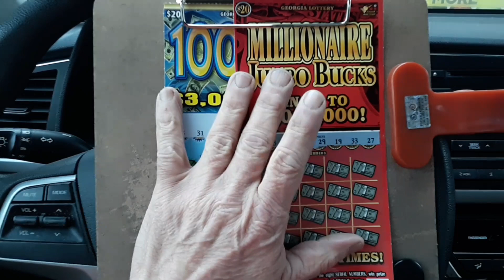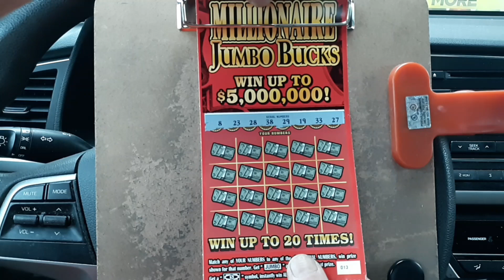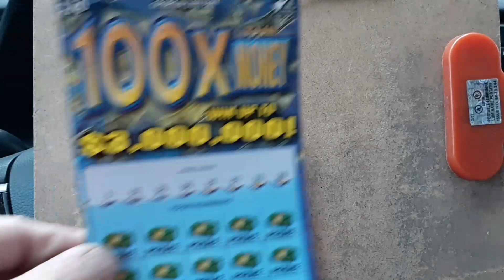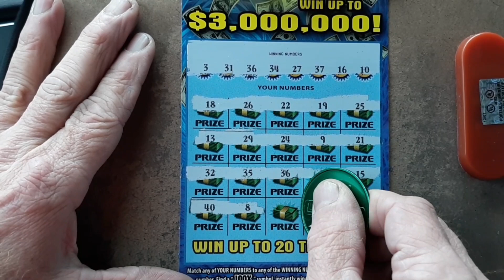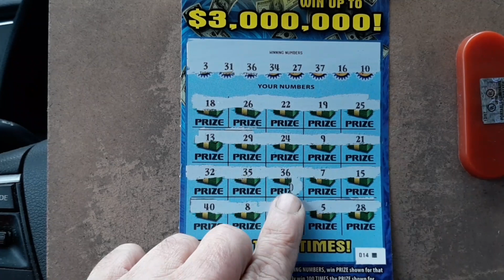Yes! Battle of the $20's! 100X vs Jumbo 👍🖐😎❤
The best tickets to play in Georgia!